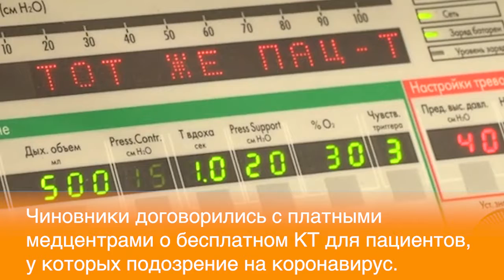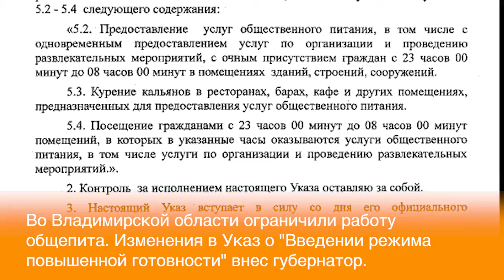Ситуация с коронавирусом в регионе. Итоги недели.